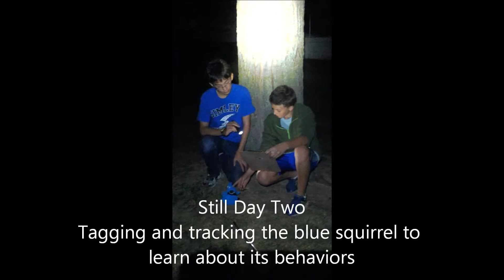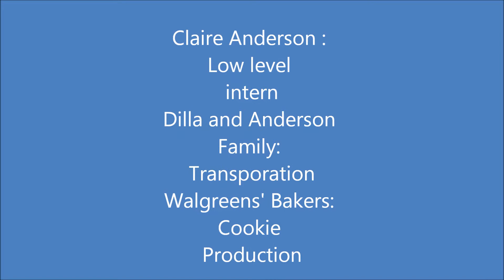The Blue Blue Squirrel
Two boys discover a species endangering flaw in the behavior of blue squirrels